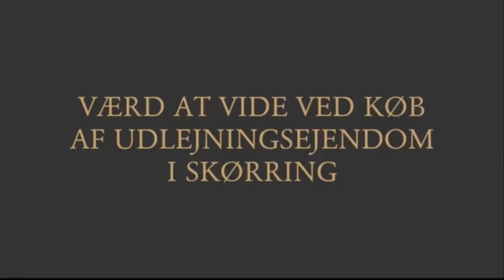Værd at vide ved køb af udlejningsejendom i Skørring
Når man vil købe i Skørring er der mange ting man skal være opmærksom på. I videoen fortæller Advokat Søren V. Andreasen, hvad det indebærer at købe en udlejningsejendom og hvad man skal være opmærksom på før man køber.